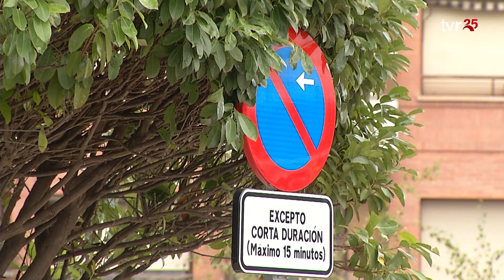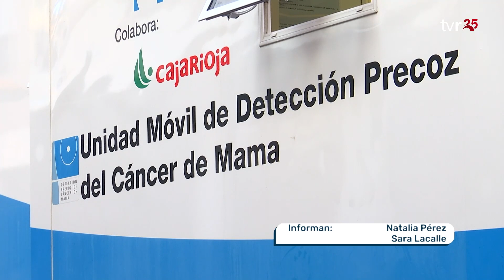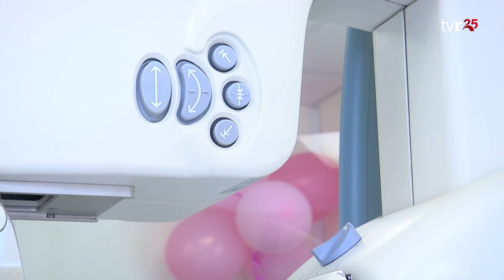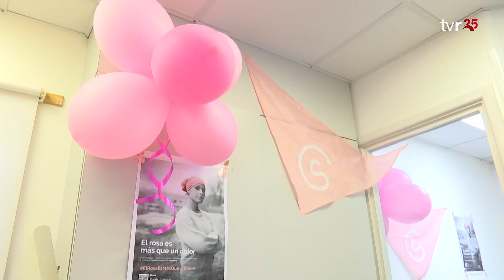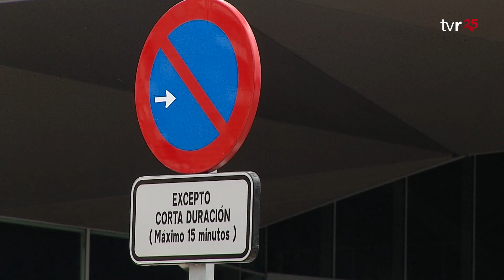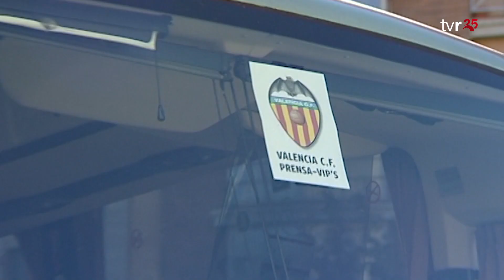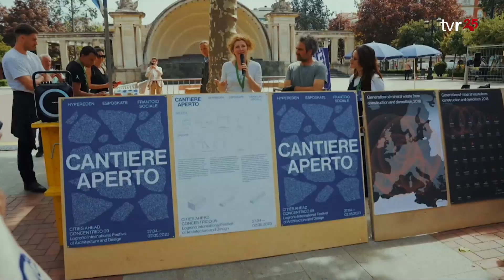INFORMATIVOS TVR 18:10:23 1 EDICIÓN